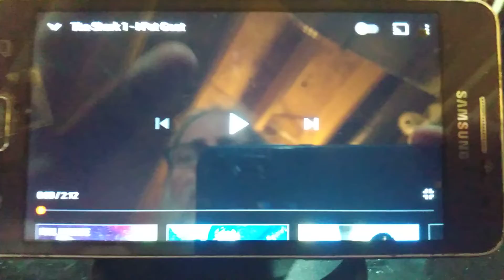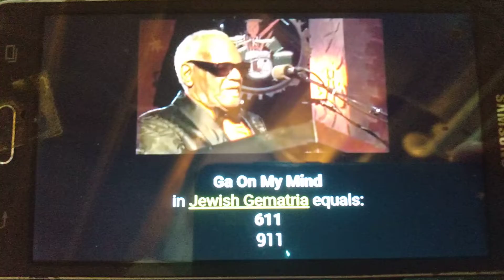Side Show Bob, (B)arack (O) (b)ama in his own words!!!!! Wake up!!!!!